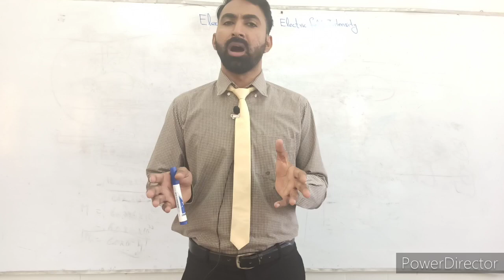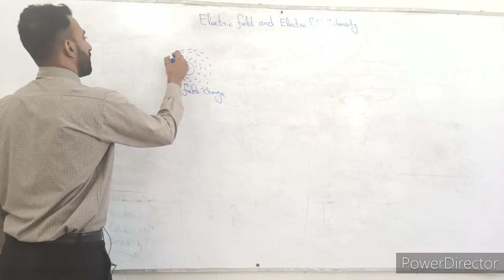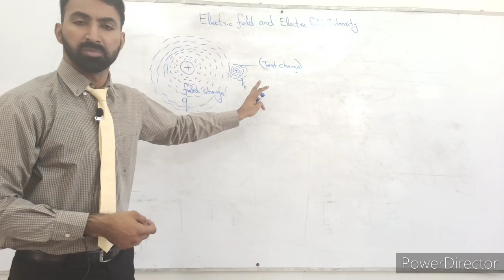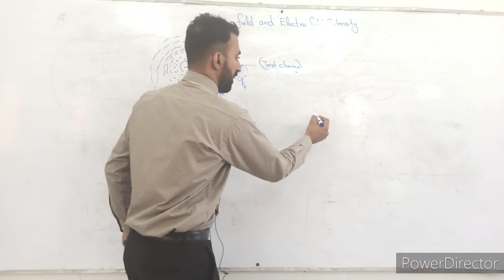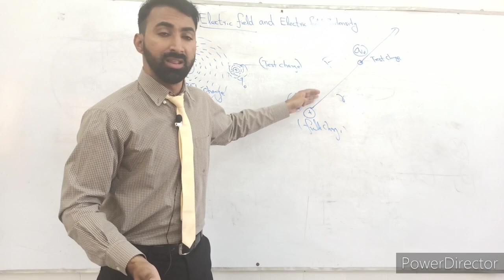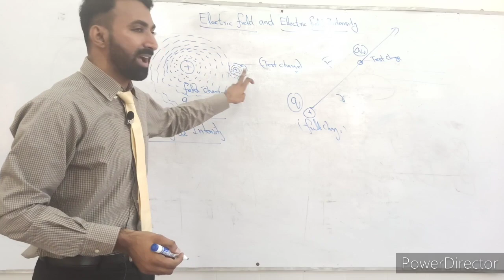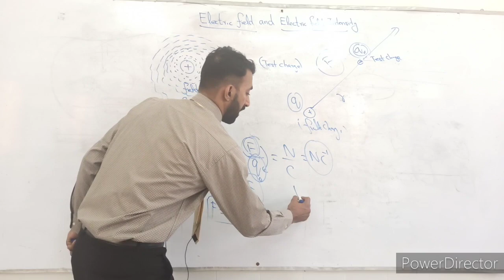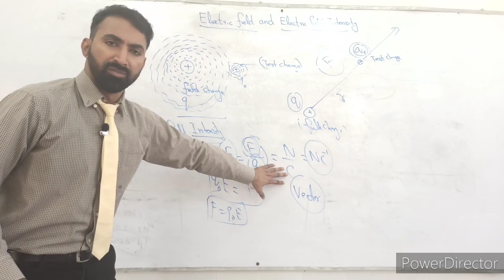10th Class | Physics | Chapter 13 | Electrostatics | Electric Field & Elec. Field Intensity | Lec.04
This Lecture covers the topic electric field and electric field intensity of 10th Class Physics Chapter 13 electrostatics. Physics Class 10 Chapter 4 Electrostatics is a very important Chapter regarding board exams.